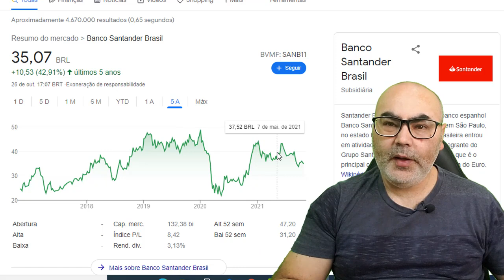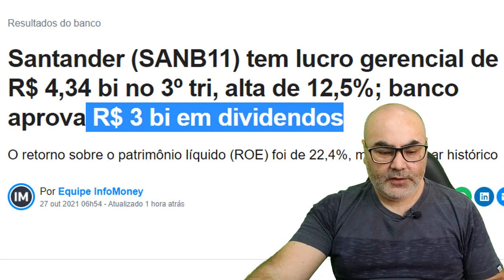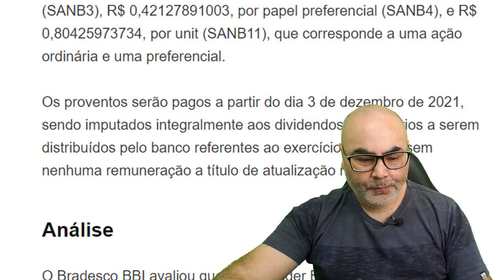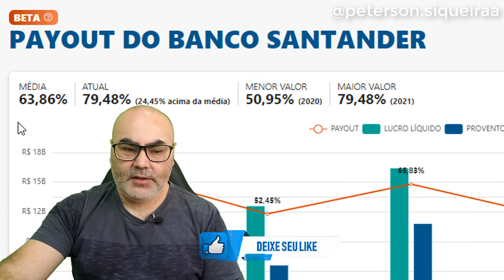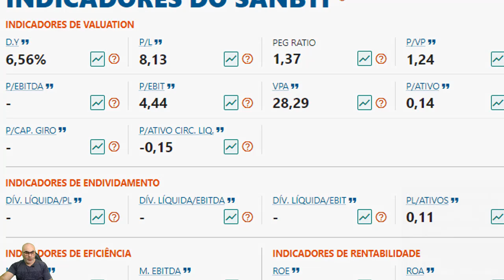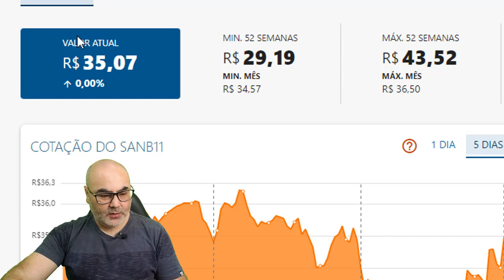SANTANDER (SANB11) É UMA TOP AÇÃO PAGADORA DE DIVIDENDOS I Bora Ganhar Dividendos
Os investidores que terão direito de receber os dividendos são os detentores de ações de emissão do banco ao final do pregão de 4 de novembro deste ano. A partir do dia 5 de novembro, os ativos serão negociados “ex-dividendos“.

Serão pagos R$ 0,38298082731 em dividendos por ação ordinária (SANB3), R$ 0,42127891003, por papel preferencial (SANB4), e R$ 0,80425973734, por unit (SANB11), que corresponde a uma ação ordinária e uma preferencial.

Os proventos serão pagos a partir do dia 3 de dezembro de 2021, sendo imputados integralmente aos dividendos obrigatórios a serem distribuídos pelo banco referentes ao exercício de 2021, sem nenhuma remuneração a título de atualização monetária.

Canal Petinvest foi idealizado por Peterson Siqueira para transmitir conteúdos de finanças, ações e Educação Financeira. Conteúdo de entretenimento e educacional. As ações e outros ativos citados nos vídeos não são recomendação de compra ou venda.

Deixa um joinha e um comentário que é nosso termômetro. Sucesso